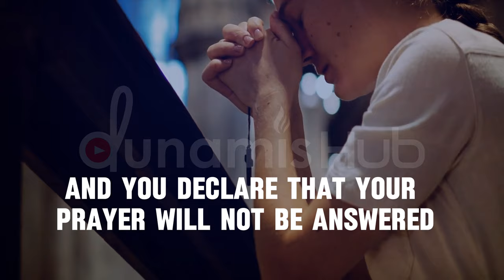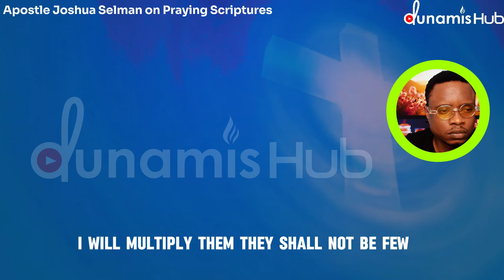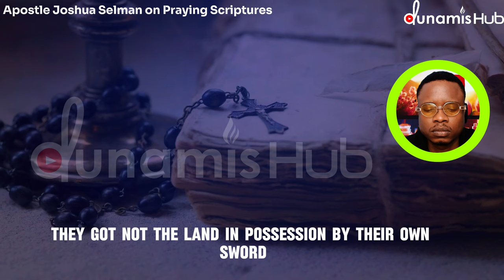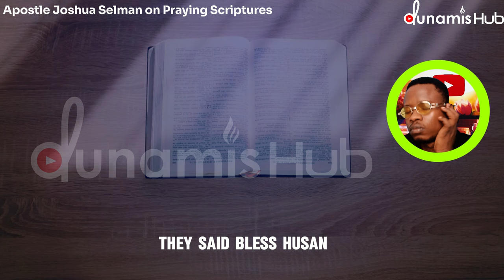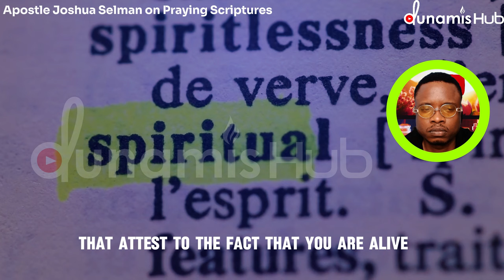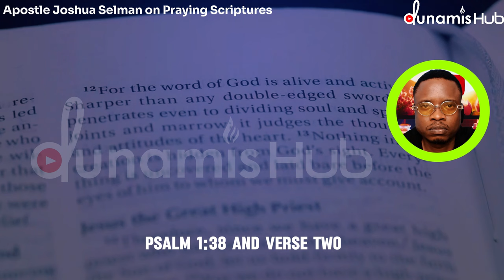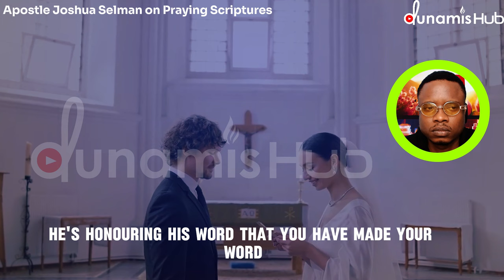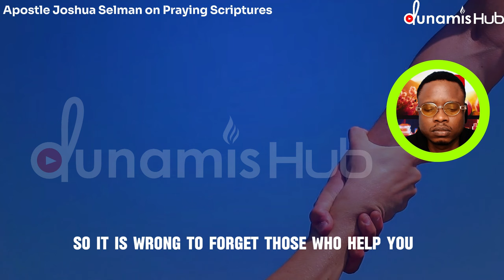PRAY WITH SCRIPTURES LIKE THIS AND SEE INSTANT RESULT BY APOSTLE JOSHUA SELMAN